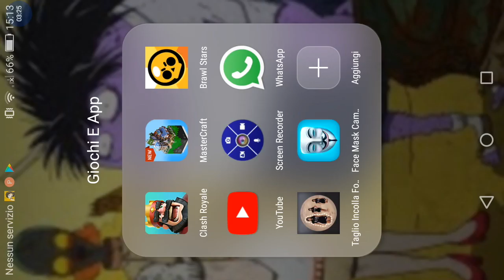Nuova vanilla!!ep 1